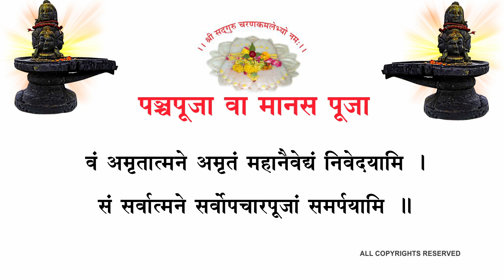MANAS PUJA पञ्चपूजा वा मानस पूजा (श्री ६ श्री गुरु श्री शिव दत्त स्मारक गड्डी,जोधपुर ) 9414849604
पञ्चपूजा वा मानस पूजा :-
शास्त्रों में मानस पूजा को सर्व श्रेष्ठ बतलाया गया है ,
जिस देव/देवी की पूजा करनी हो उनका नमस्कार सहित
इन मानसिक उपचारों से पूजन करें यथा :-
गणेश :-श्री गणेशाय नम: , गौरी :- गौर्यै नम: आदि ।
लं पृथिव्यात्मने गन्धं समर्पयामि ।
हं आकाशात्मने पुष्पैः पूजयामि ।
यं वाय्वात्मने धूपम् आघ्रापयामि ।
रं अग्न्यात्मने दीपं दर्शयामि ।
वं अमृतात्मने अमृतं महानैवेद्यं निवेदयामि ।
सं सर्वात्मने सर्वोपचारपूजां समर्पयामि ॥